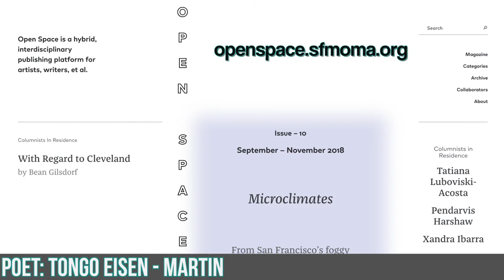Hella Real Full Interviews: Tongo Eisen-Martin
Poet Tongo Eisen-Martin talks to Hella Real about his start in poetry and his journey to it becoming his primary occupation.